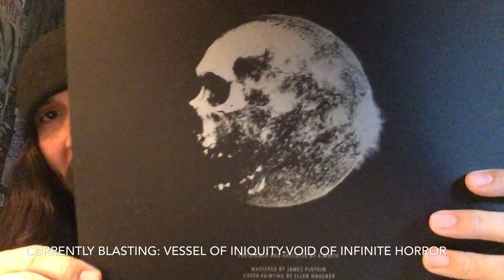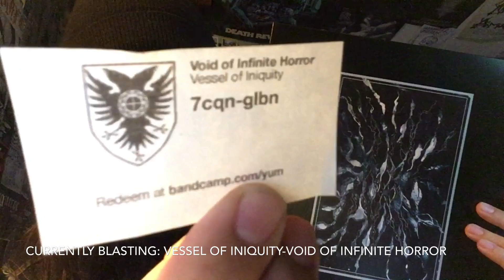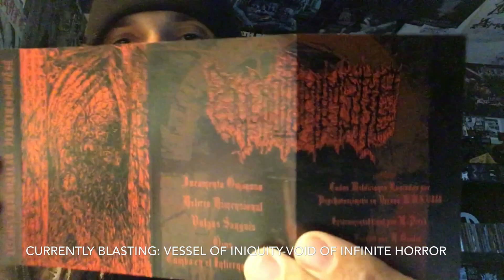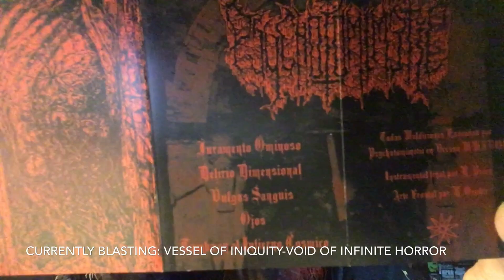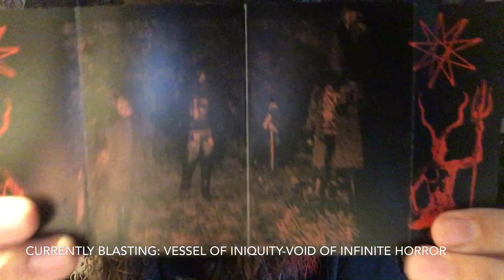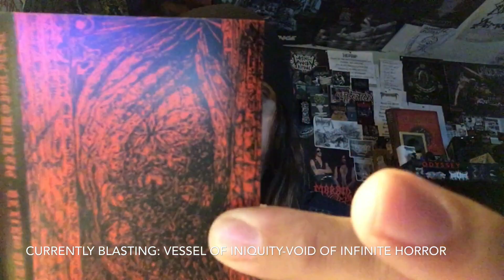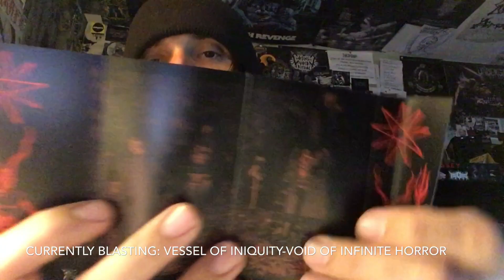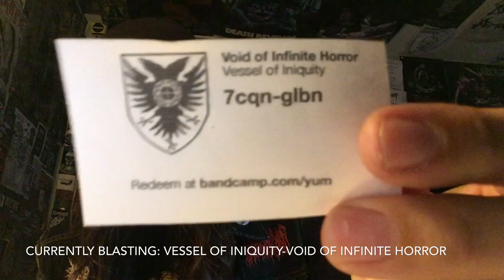Vital Vinyl Vlog: Psychotomimetic-Delirio Dimensional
- HAILS JOHN RANDALL FOR MAKING THIS VIDEO POSSIBLE! -

From Mexico comes something unspeakable... for the sonic horror that,”Psychotomimetic” bring to the table on this 7 track EP/Demo known to us humans as,”Delirio Dimensional”.
Is some straight up otherworldly, chaotic, savage, Mind bending Black Death Metal that leaves the listener with mush in the brain after the Full on auditory assault, electronics, Crushing Riffs, transitioning into something that semiresembles Grind.?
All I know is,”Psychotomimetic-Delirio Dimensional” Feels like a very mature listen but at the same time I can see tons of people just enjoying how not only hellish this blistering release sounds, But just the pummeling of your soul while still wanting more at the end of these 20 minutes of chaotic DEATH!!!
If you have an open mind or lake year death metal a little bit insane OK maybe a lot insane! Prepare for eternal warfare and allow all the misery we call life to blanket all that you hold dear as this release crushes you into oblivion, So sit back slip on your absorbent undergarment and let the Mayhem begin!